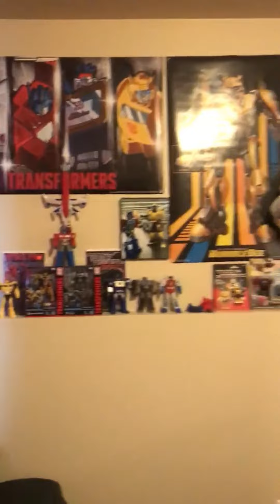My Autobots Headquarters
Just added a big 3d Bumblebee poster to my Autobots Headquarters.